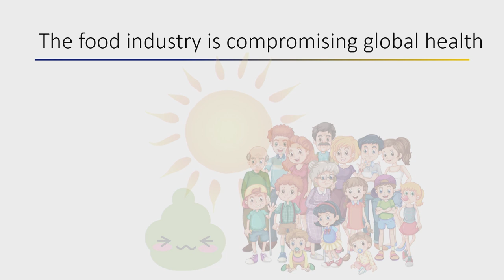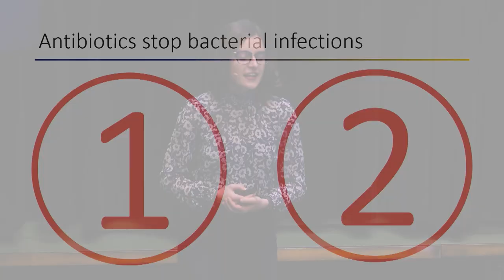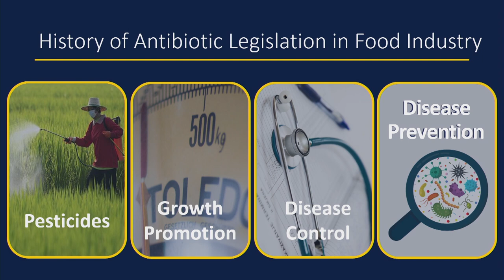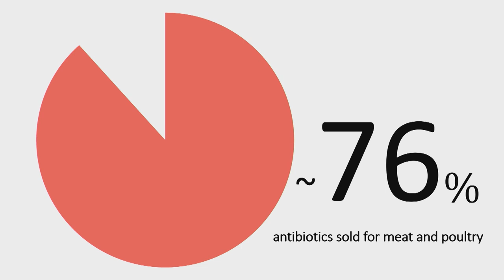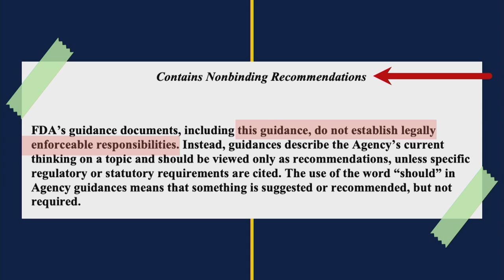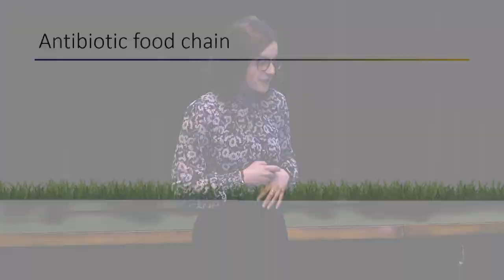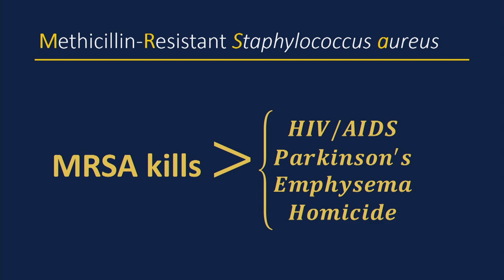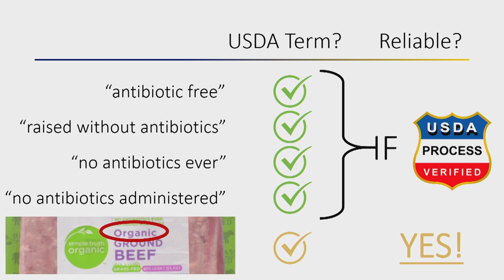2020 Rackham King Talks, Chloe Luyet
How Antibiotics Have Failed Us: The Food Industry’s Role in a Global Epidemic

Chemical engineering Ph.D. student Chloe Luyet discusses how the overuse and misuse of antibiotics in the food industry has led to the rise of antibiotic-resistant bacteria, compromising global health.

Rackham Graduate School is proud to present our 3rd annual King Talks. This year’s talks featured graduate students sharing research and stories that reflect the 2020 MLK Symposium theme, “The (Mis)Education of US.”